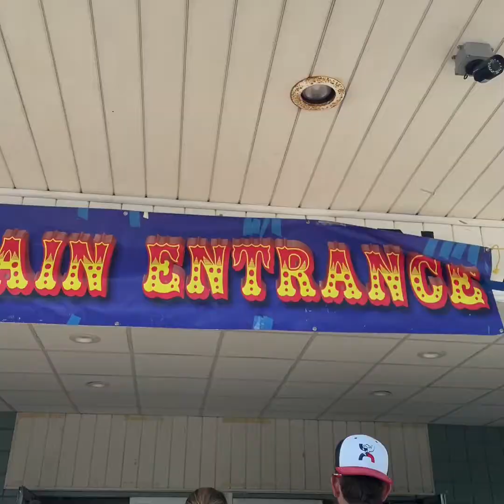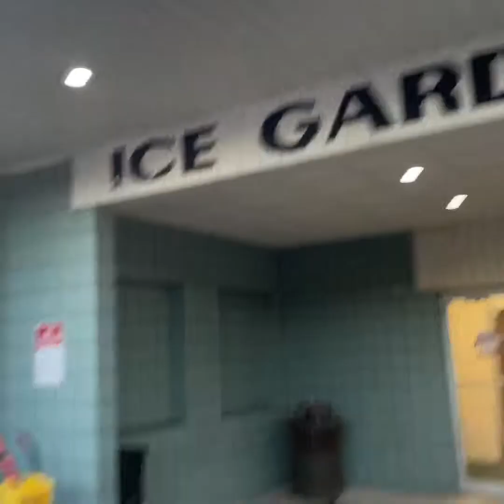Circus time baby!